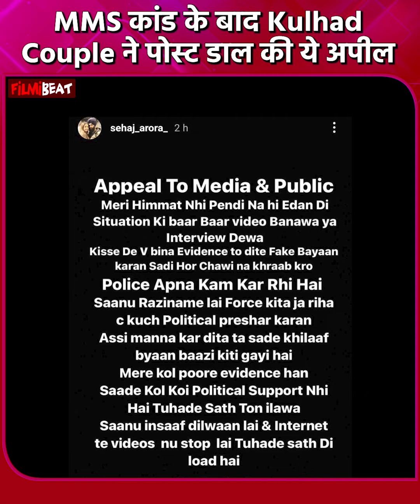Kulhad Pizza Couple Controversy: MMS कांड के बाद Sehaj Arora ने Instagram पर Post डाल की ये अपील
Kulhad Pizza Couple MMS Video: Sehaj Arora's Appeal to Media and public amid Controversy, Shares Post.Watch Video To Know More